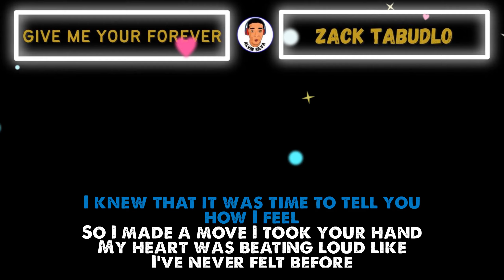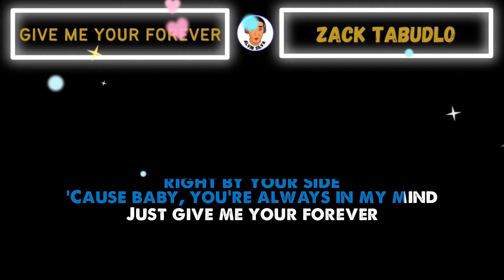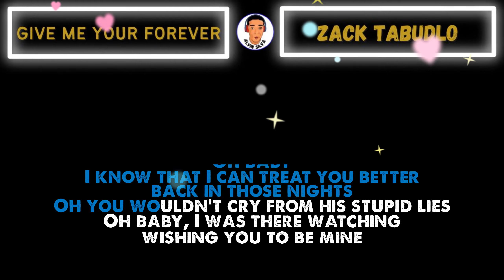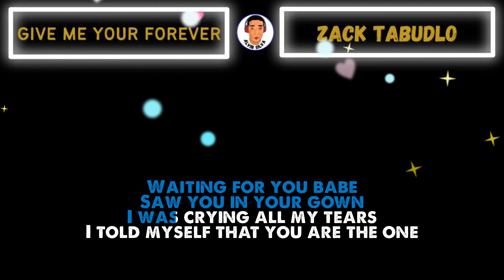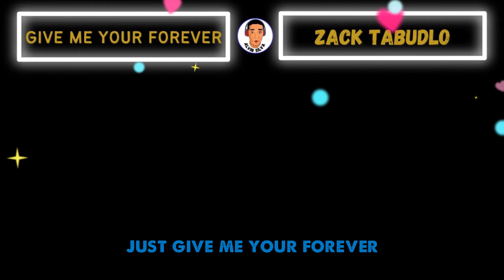GIVE ME YOUR FOREVER | Zack Tabudlo | Lyric Video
Guys if you like the video, please don't forget to hit the FOLLOW Button to support any or all of my upcoming uploads.  Thanks!

If any producer or label has an issue with this song or picture, please get in contact with us and we will delete it immediately.